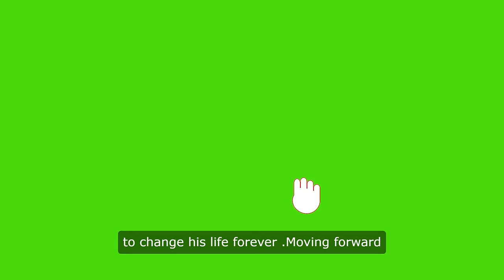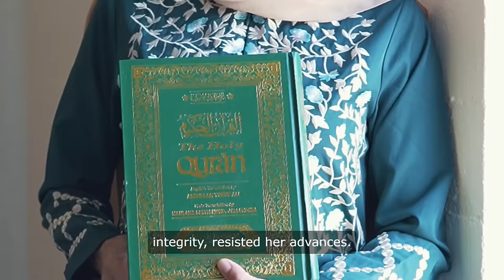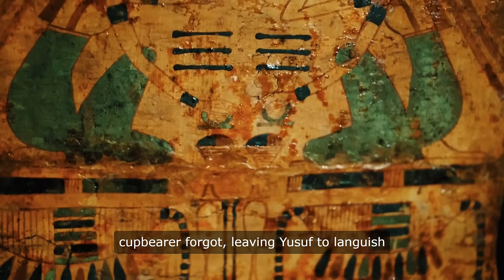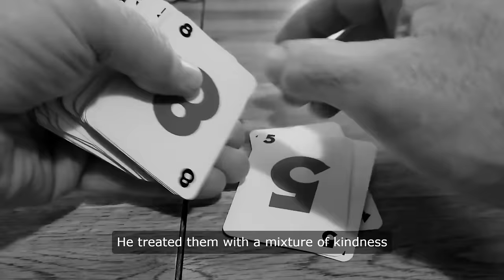"From Pit to Palace: The Remarkable Journey of Hazrat Yusuf"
Embark on the extraordinary journey of Hazrat Yusuf, a tale of dreams, jealousy, betrayal, and ultimate redemption. Witness how a prophetic vision sets the stage for a young boy’s rise from the depths of a well to the heights of power in Egypt. Through trials and tribulations, Yusuf's unwavering faith and integrity guide him, showcasing profound lessons in patience, perseverance, and forgiveness. This captivating narrative, rich with symbolism and divine wisdom, continues to inspire hearts and minds, illustrating the timeless virtues of righteousness and trust in God's plan.